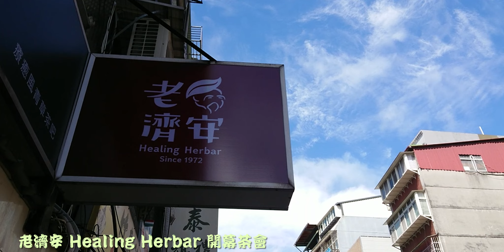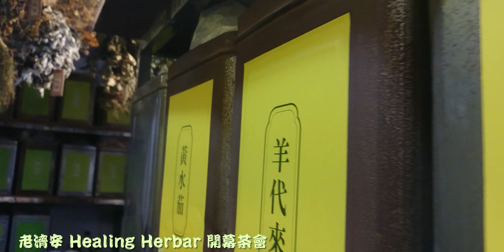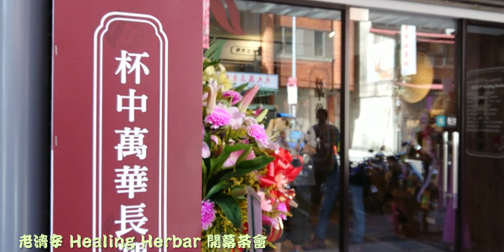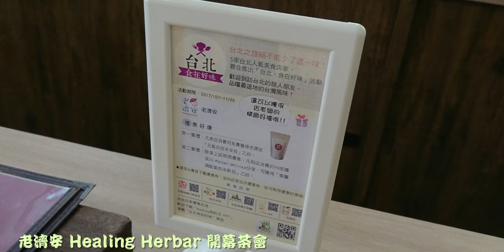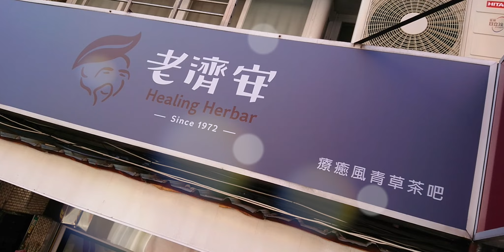老濟安 Healing Herbar 開幕茶會